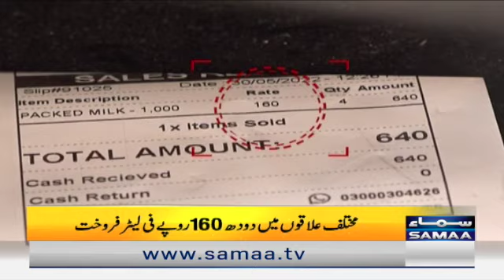Naya Din Morning Show - GLOBAL DAY OF PARENTS - SAMAA TV - 01 June 2022